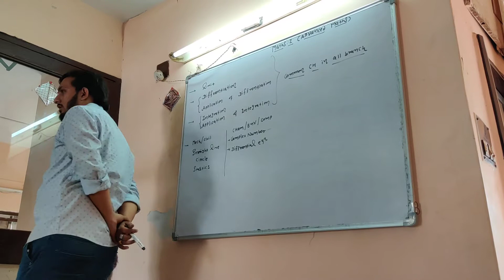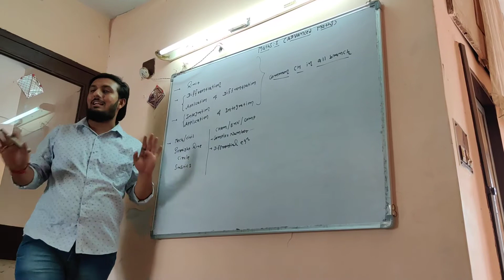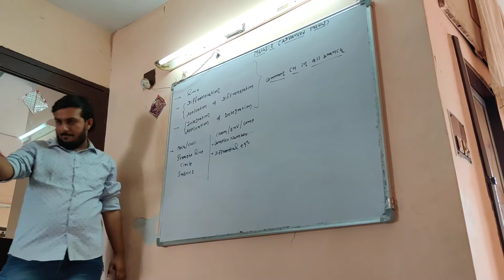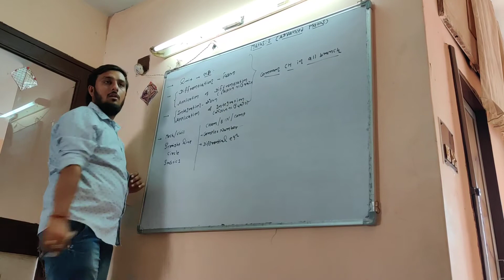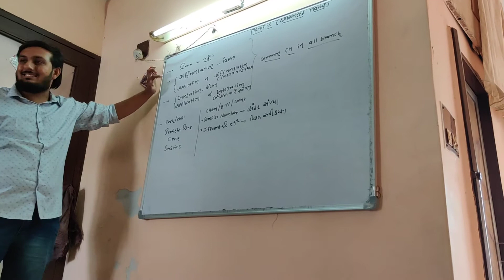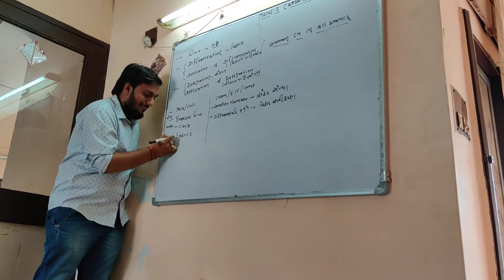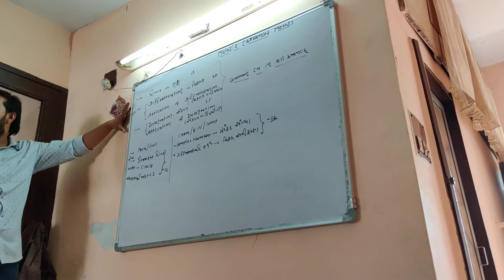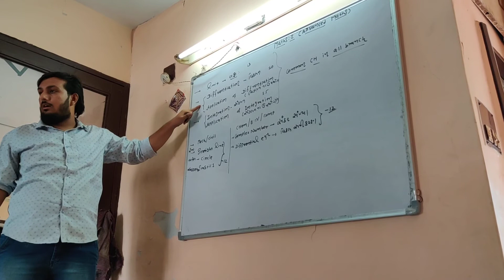expert engineering academy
diploma 2nd sem
maths:-2
introduction video of maths:-2